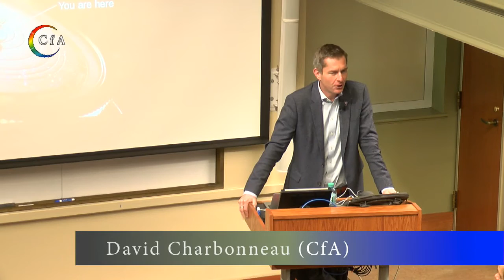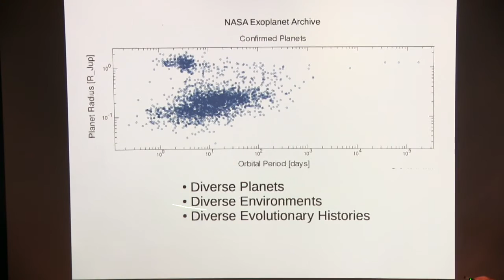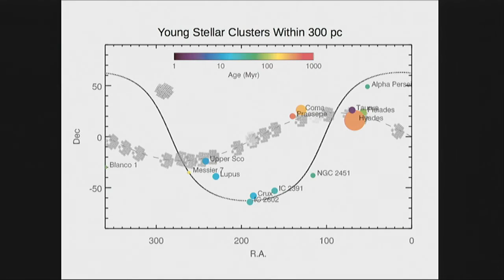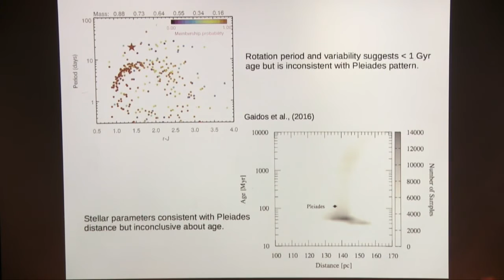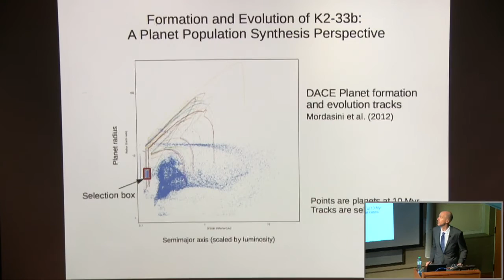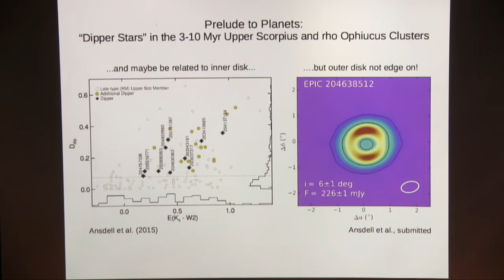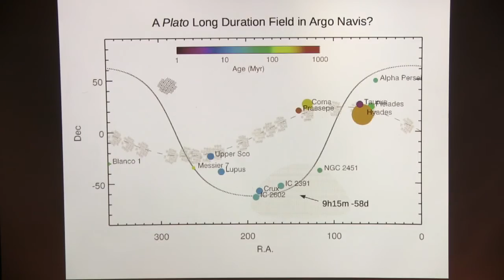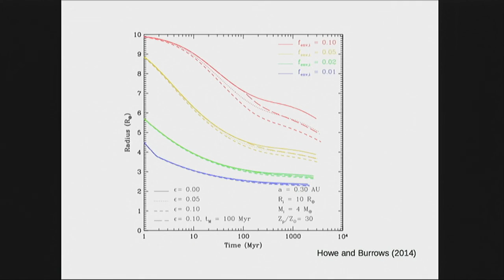It's About Time: Planet Evolution from the Pre-Main Sequence to the Red Giant Branch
Eric Gaidos (University of Hawaii)
David Charbonneau